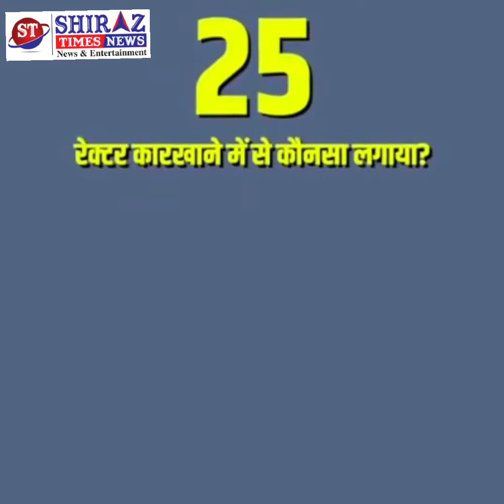News @ Shiraz Times. UTTHO JAGO AUR SAWAL KARO YEH DESH HAMARA HAI..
Activist n congress leader with their social media channel tries to aware you with different  issues to make India secure and safe for citizens .